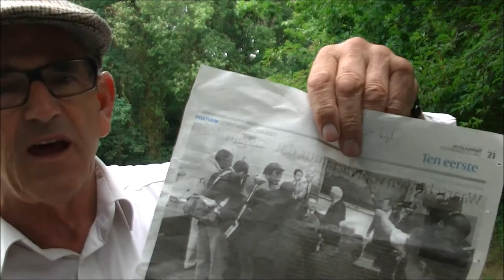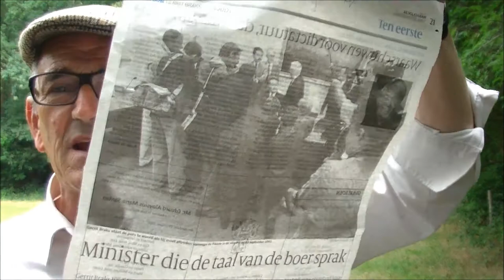Boerenzoon Gerrit Braks was symphatieke minister van Landbouw en Visserij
Boerenzoon Gerrit Braks was sympathieke minister van Landbouw

Merijntje uit Halsteren  schrok er even van op toen hij hoorde dat oud landbouwminister Gerrit Braks op 84 jarige leeftijd was overleden. (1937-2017)

Een mooie leeftijd maar ook niet bijzonder oud. In landbouwkringen werd hij gewaardeerd om zijn duidelijke en begrijpelijke taal.

Hij wist ingewikkelde beleidsmaatregelen goed uit te leggen ook al waren het ingrepen die de boeren pijn deden.

Merijntje herinnert zich nog de tijd dat de melkquotering werd ingevoerd en de vrijheid van ongelimiteerd produceren van melk zomaar ineens werd verboden om daarmee overschotten uit te bannen.

De melkveehouderij  in Nederland stond op zijn achterste benen en schreeuwde moord en brand dat dit het einde van de Nederlandse melkveehouderij zou gaan betekenen.

Gerrit Braks verscheen in volle zalen met boze boeren die naar het leek voor geen rede vatbaar zouden zijn. Maar zie, toen Gerrit het op zijn manier uit de doeken deed ging men schoorvoetend accoord met de uitleg en schikte men zich in het onvermijdelijke.

Omdat Gerrit ook minister van Visserij was en het daar niet goed ging en er van alles uit de hand liep werd Braks gedwongen om af te treden. PVDA er Jan van Zijl bracht hem ten val en Lubbers van het CDA stak geen vinger uit om zijn partijgenoot  te redden.

Daarna heeft Gerrit Braks nog wat bij- en erebaantjes gekregen waaronder voorzitter van de KRO en waarnemend burgmeester van Eindhoven.

Merijntje herinnert zich nog goed dat Braks graag voorzitter wilde worden van de FAO (Food and Agricultural Organisation). Daarover moest door de landbouwministers van alle landen worden gestemd maar Braks moest een bittere nederlaag lijden en ontving slechts 1 stem en die was naar alle zekerheid van Piet Bukman de toenmalige minister van Landbouw in Nederland.

Nu is het afgelopen voor Gerrit Braks en in de media werd enige aandacht besteed aan zijn overlijden met een uitschieter in de Volkskrant die hem een hele pagina gunde.

Noord Brabant kan terecht trots zijn op deze man die zijn sporen onuitwisbaar heeft verdiend voor de Nederlandse agrarische sector.